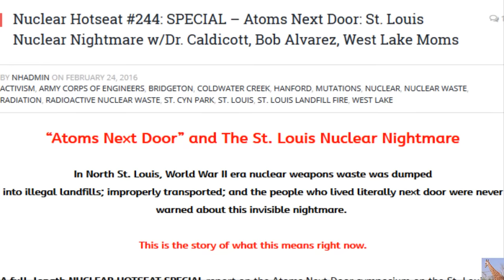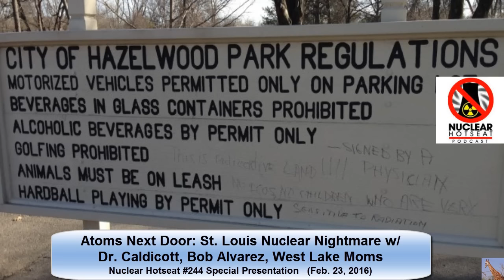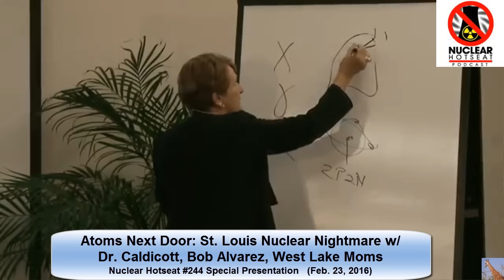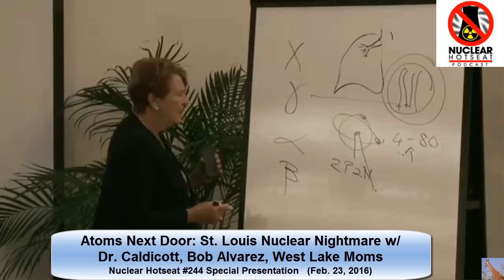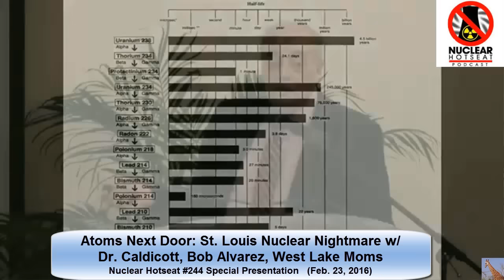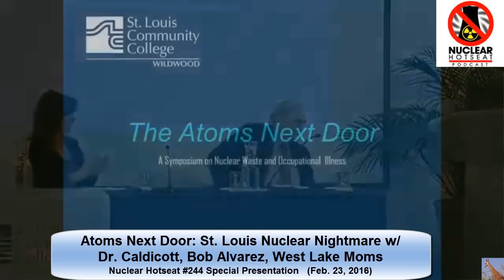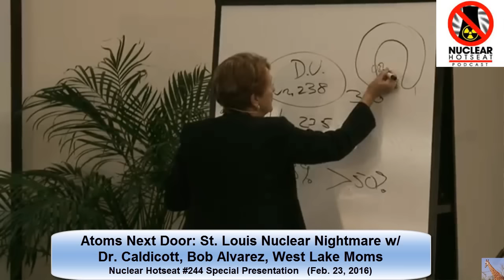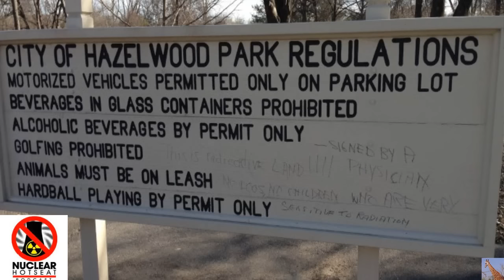St. Louis Nuclear Nightmare w/ Helen Caldicott & MORE (Nuclear Hotseat #244)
A full-length NUCLEAR HOTSEAT SPECIAL report on the St. Louis Nuclear Nightmare - Atoms Next Door symposium.  World War II-era highly radioactive weapons manufacturing waste illegally buried in a flood plain of the Missouri River. It has been invisibly poisoning residents for over 40 years, resulting in cancer clusters, brain tumors in children, autoimmune diseases and  more. Dr. Helen Caldicott flew in from Australia to be keynote speaker; Bob Alvarez, nuclear workers advocate Denise Brock, and revered Missouri environmentalist Kay Drey (DRY) addressed an overflow audience of more than 300 people and livestream viewers from around the world, including Nuclear Hotseat listeners from Wales, Ireland, France, and New Zealand.

FEATURED INTERVIEWS WITH: Dr. Helen Caldicott, Bob Alvarez (article , Coldwater Creek veteran Mary Oscko, and Christen Commuso, photographer of Humans of West Lake.  PLUS: Pre- and Post-Symposium talks with audience members to get their take on their knowledge, what drew them to the event, and their feelings once it ended.

Link to Livestream of Entire “Atoms Next Door” Symposium (speakers begin twenty minutes after banner intro - I set the link to bring you directly to the beginning).

Listen to the conversations as a donated Teamsters van filled with anti-nuclear activists tours Laddy Avenue, the Airport site, Coldwater Creek, St. Cyn Park, the Bridgeton Landfill and West Lake Landfill.
    Kay Drey,
    Byron DeLear,
    Dawn Chapman, and
    Karen Nickel

Nuclear Hotseat #244: SPECIAL – Atoms Next Door: St. Louis Nuclear Nightmare w/Dr. Caldicott, Bob Alvarez, West Lake Moms

Here is my St. Louis, Coldwater Creek, West Lake Landfill Radioactive Playlist